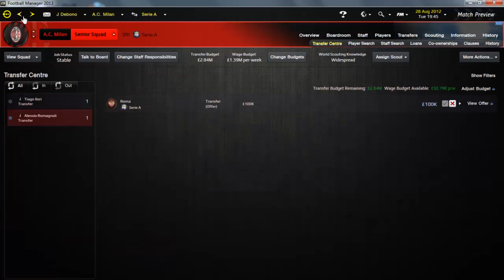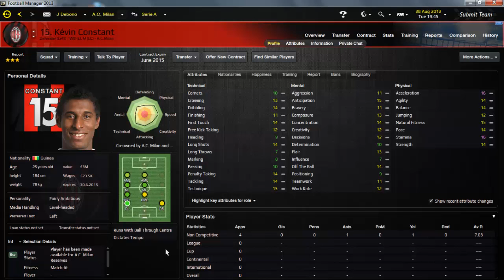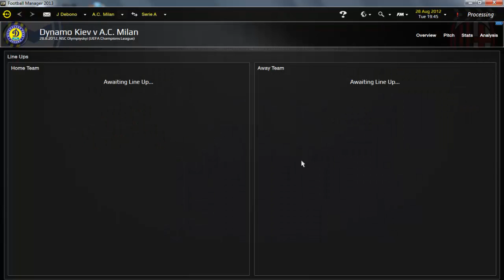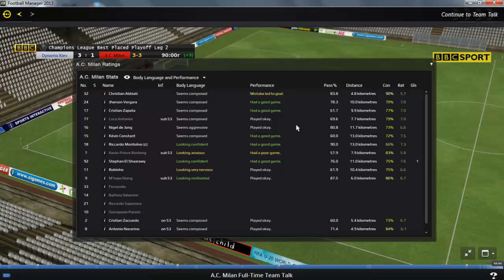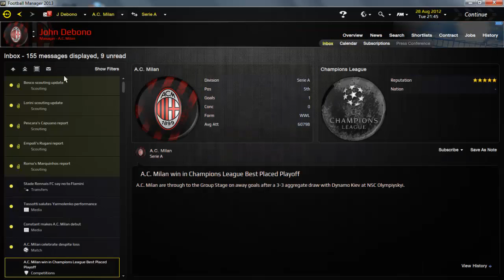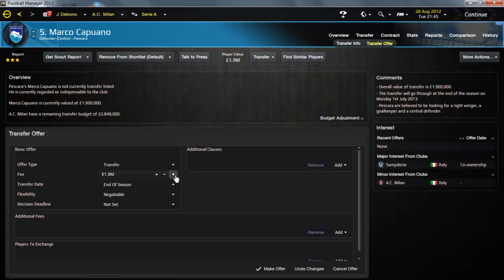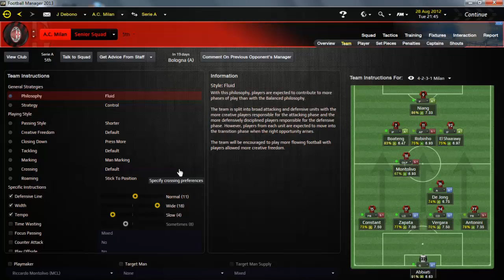Football Manager 2013 Let's Play - A.C. Milan Story #6 - vs Dynamo Kiev 2nd Leg (3D Gameplay)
you're going to want to watch the whole match..